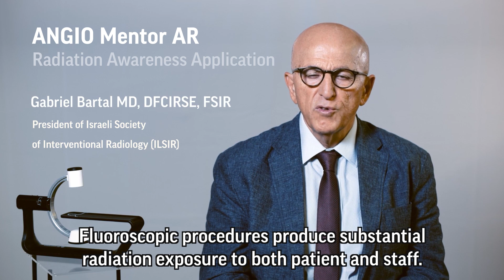ANGIO Mentor AR - Radiation Awareness Application